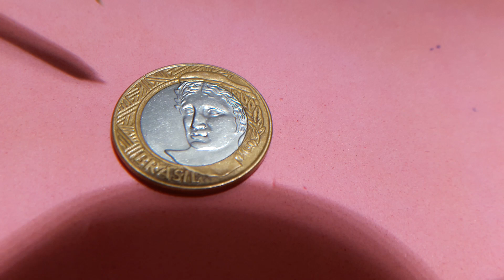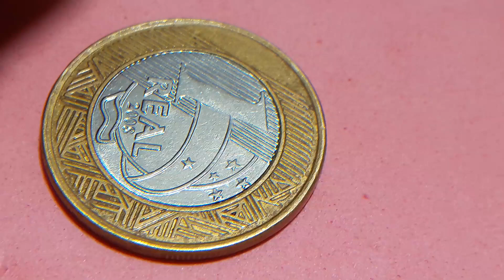ERROR INVERTIDA A LA DERECHA 1REAL 2008 BRASIL